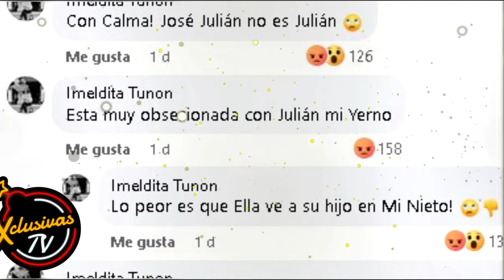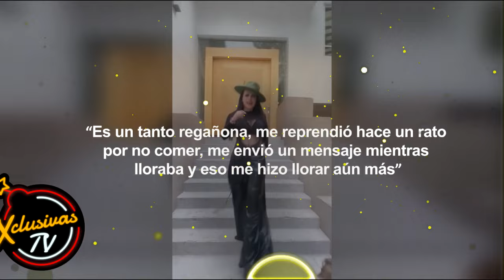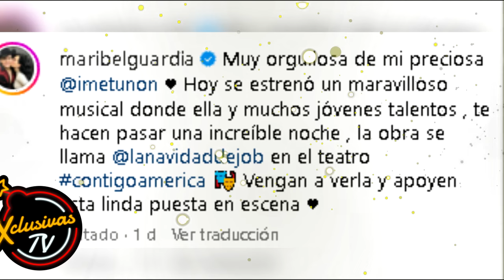Secreto Revelado La Nuera de Maribel Guardia Rompe el Silencio sobre el Regaño de la Actriz